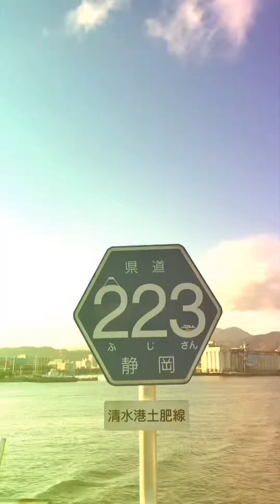日本 靜岡🇯🇵 Japan Shizuoka🇯🇵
日本  靜岡🇯🇵
Japan Shizuoka🇯🇵